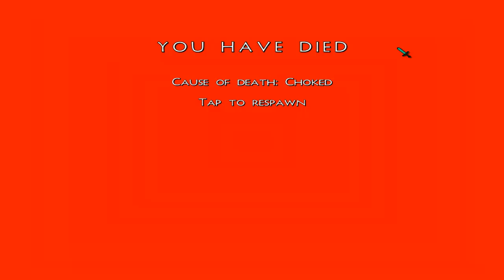el regreso de survivalcraft el mundo de arena con lava -turno flat-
en este mundo es demasiado peligroso cuando hiciste eso con arena pero con lava pero no agente es el lago de lava esta con el piso de arena que se separan no agente separa la arena y la lava no esta bien como parece quizá dispararle los pajaros que se quemen por lava.